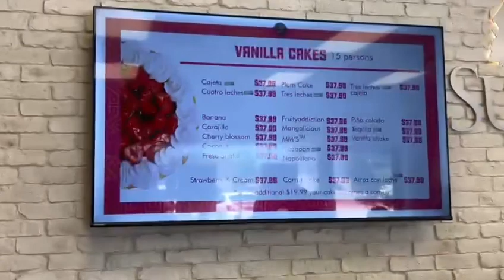Suspiros Cake Brownsville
VISÍTANOS:
5005 Paredes Line Rd
Suspiros Cakes Brownsville
956 676 CAKE